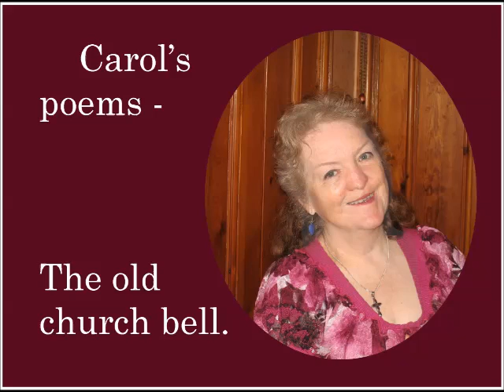Carol's poems - The old church bell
Christian churches are made up of people – not buildings!  Some Christian church families have no buildings whatsoever.  They rent a hall – and thrive!

But many Christian church families are saddened by the lack of people in their church buildings.  Inevitably some churches close due to lack of people.  Yet people may have worshiped there for centuries.

Times have changed and life has moved on – other activities happen on Sundays.  The words of ‘The old church bell’ speak for themselves.  I wrote the poem myself – with the help of God and his angels.

Smiles and blessings
Carol